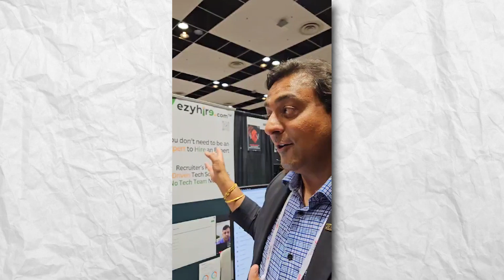How Moonpreneur Changed a Child's Future | Heartfelt Testimonials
Join us as parents share touching stories of how Moonpreneur has transformed the future of their children. Their heartfelt gratitude shows that Moonpreneur is more than just about achieving business success; it's about making a profound impact on young lives. Discover the inspiring journey of empowerment and transformation in this compelling video.